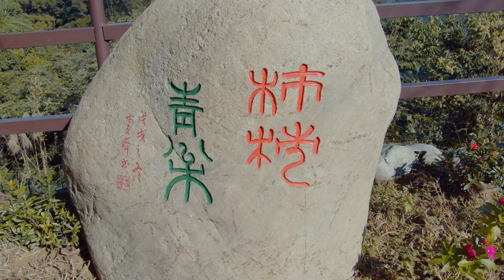台中雲頂之丘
台中東勢雲頂之丘
下集

★有民宿適合包場的露營場地

位於東勢的露營場，提供露營和包棟民宿，設備完善乾淨。營地四周生態豐富，還有機會可以同時一睹日出、雲海、晚霞、銀河。

討拍影視所+1

一群愛拍影片的地方

影像創作、影像紀錄、廣告拍攝、微電影創作、影像調色